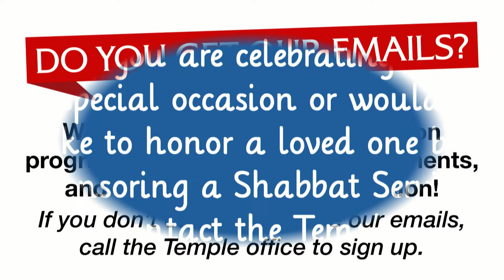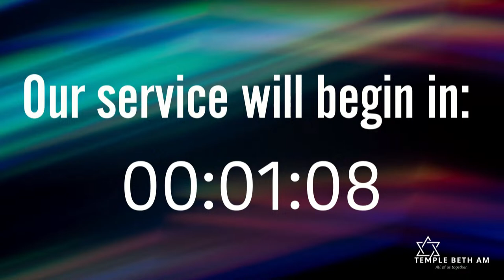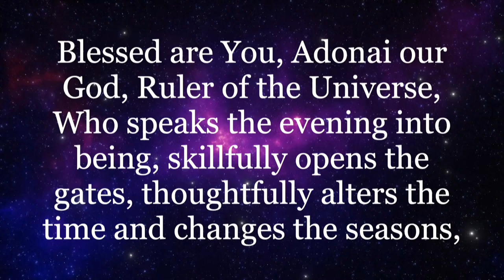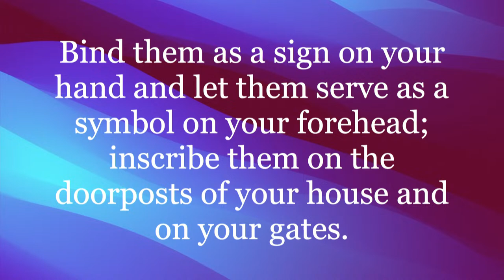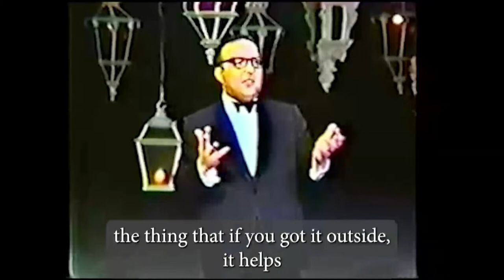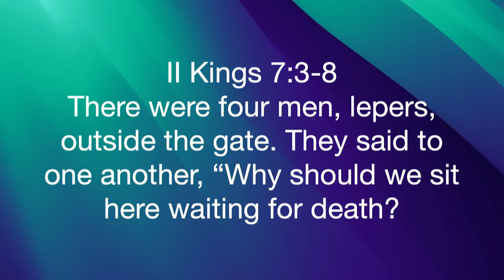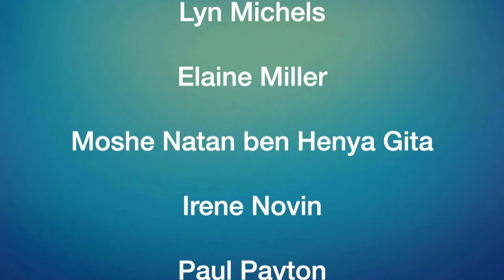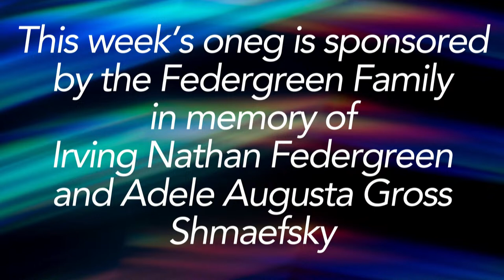Friday Night Shabbat Service - April 12, 2024